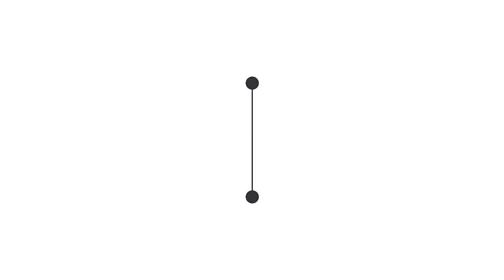Convert Instant Geyser to Rechargeable Battery! Save BIG 💰 | DIY Urdu Tutorial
🔥 Ready to revolutionize your instant geyser? Learn how to convert it into a rechargeable powerhouse with our step-by-step DIY tutorial in Urdu! 🛠️ Say goodbye to high electricity bills and hello to savings! 💡

👉 In this video, we break down the process into easy-to-follow steps, making it accessible for everyone – whether you're in India or Pakistan. Urban living just got a whole lot smarter! 🌆

🚨 Important Note: This DIY project requires basic electrical skills. If you're unsure, consult with a professional to ensure safety.